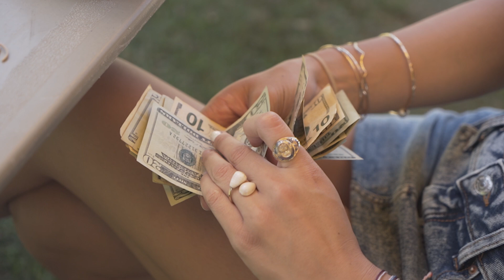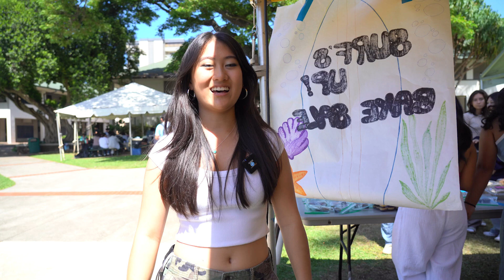2024 Aloha United Way Sale (Punavision - Fall 2024)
Video by Nina Fan '28